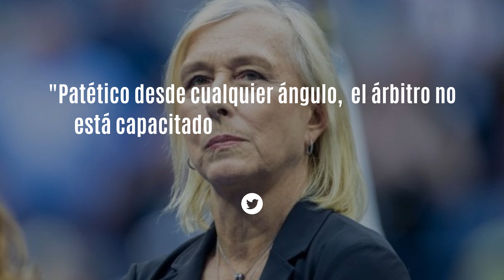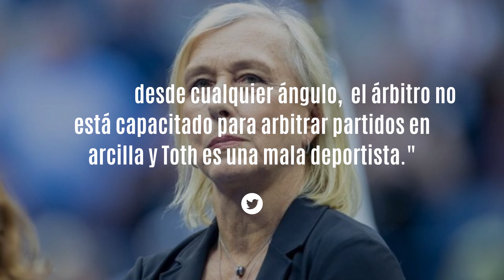Amarissa Toth | La ODIADA Jugadora De Tenis Húngara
El impactante incidente en el Budapest Open! Conoce todos los detalles del polémico enfrentamiento entre Amarissa Toth y Zhang Shuai que sacudió el mundo del tenis.